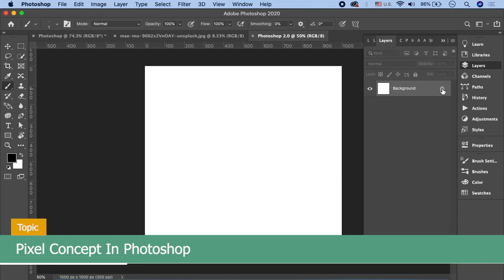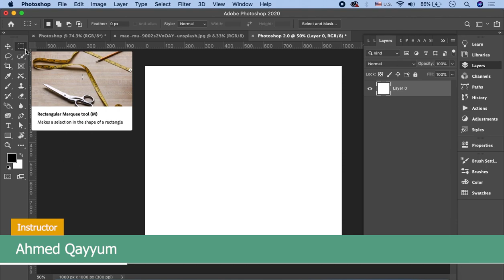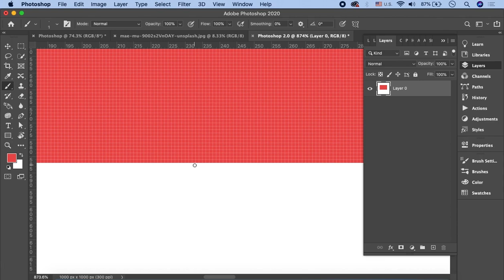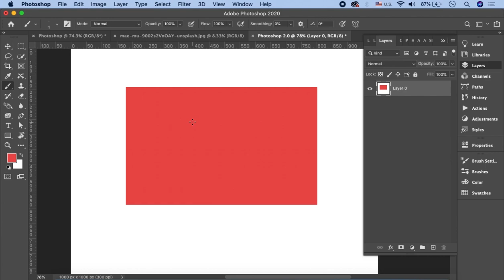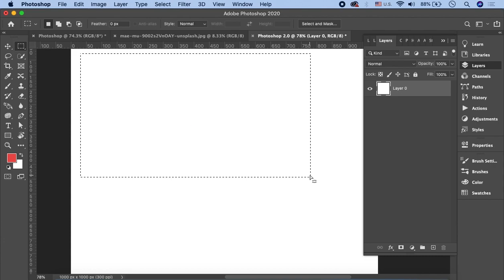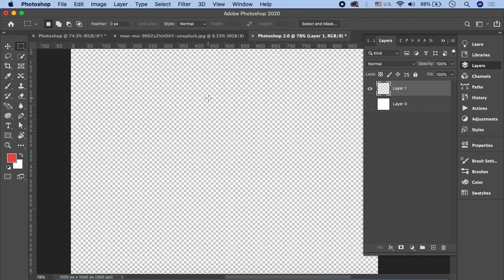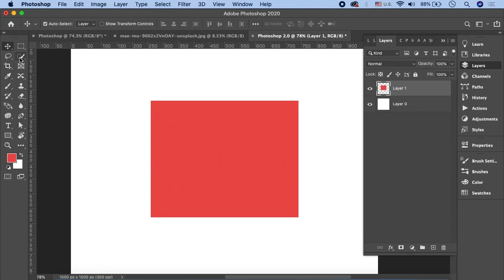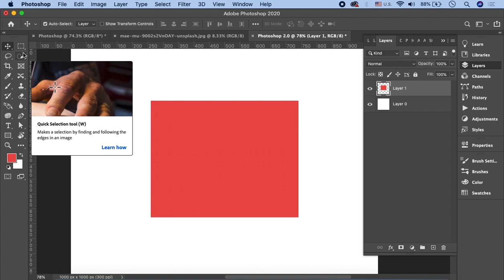Adobe Photoshop Tutorial in Urdu/Hindi Part 3 | Pixel & Vectors in Photoshop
This part of the Adobe Photoshop tutorial in Urdu helps you understand pixels in Photoshop. Pixel is a short form of "picture element." These are the building blocks of a digital image. Each pixel has its own color and when we edit an image in Adobe Photoshop, we actually change the colors of pixels. Watch the whole video for full understanding of pixels and how you'll implement it in your work.